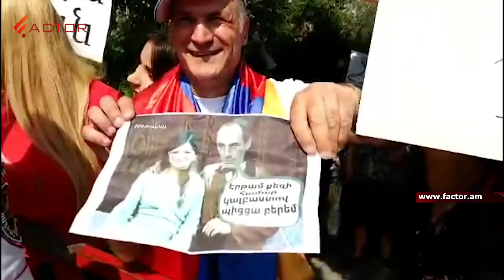«Քոչարյան մարդասպան», «Քոչարյան հերոս»․ հանուն և ընդդեմ ցույց